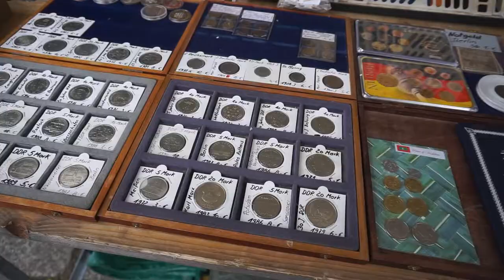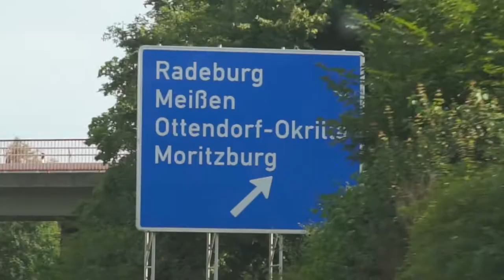Discovering Our Own Country For The First Time! - Germany Roadtrip EP 1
Welcome to the first episode of Joscha and Lenas Germany Roadtrip, in which we are exploring Berlin, the gardens of the world (Gärten der Welt) and the Moritzburg Castle, famous for the classic movie "Drei Haselnüsse Für Aschenbrötel".

0:00 Intro
0:59 Berlin
2:57 Gärten der Welt
3:44 Moritzburg Castle